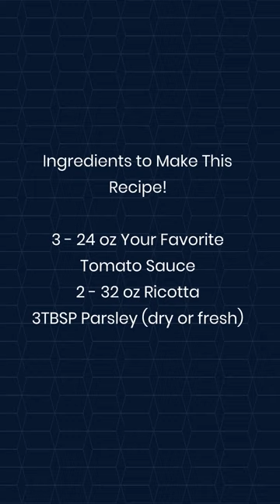Easy Slow Cooker Lasagna Recipe You Can Make Today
Easy Slow Cooker Lasagna Recipe by Sabrina's Organizing Recipe

This recipe makes TWO slow cooker lasagna dishes; one is 5 quarts ), and 4 quarts

Ingredients to Make This Recipe!

3 - 24 oz Your Favorite Tomato Sauce
2 - 32 oz Ricotta
3TBSP Parsley (dry or fresh)
8 no-boil lasagna noodles
2 - 4 cups shredded mozzarella
1 box Baby Greens
Nonstick spray
Salt and Pepper (if needed)

First, I sprayed the crockpot with nonstick spray to make for easy cleanup after.
Add ricotta to a bowl.
Add parsley and mix.
The Layer Process:
1. Tomato sauce to cover
2. Broken lasagna noodle pieces
3. Ricotta mix. 4. A handful of veggies to cover
5. 1 cup of shredded mozzarella.
Repeat for at least 2 layers.
The amount of layers depends on the height of your Crock-Pot.
And the last layer, add noodles, tomato sauce, shredded mozzarella, Parmesan cheese, and 1 TBSP of parsley on top.
Add the lid and cook on low for 4-5 hours and high for 3 hours.